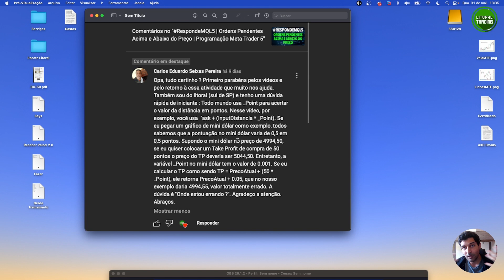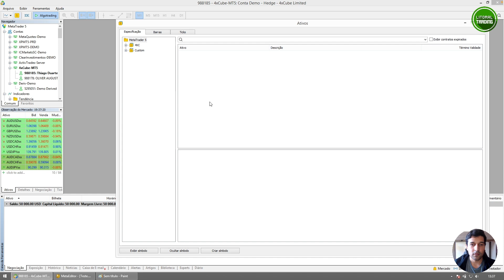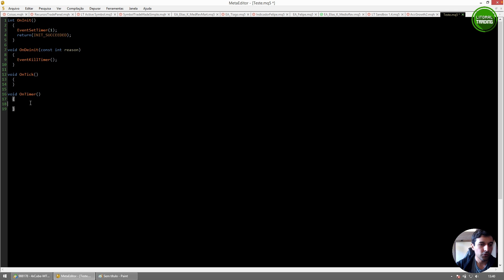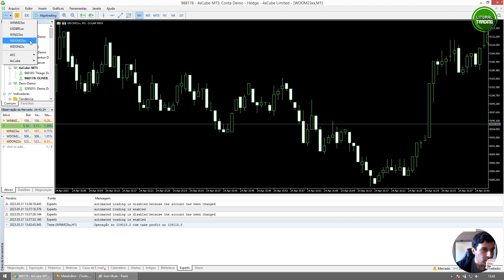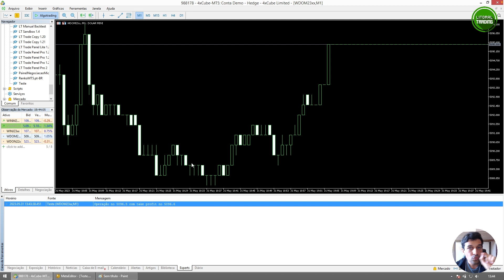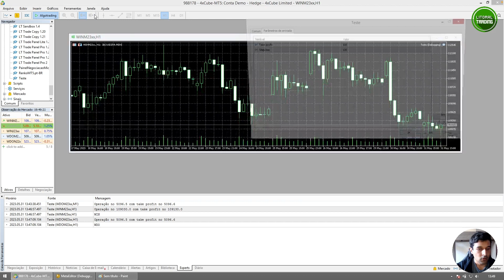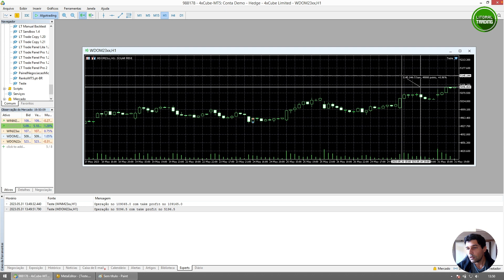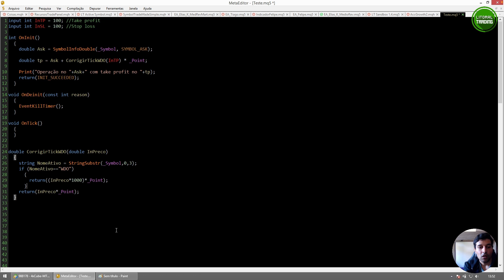RespondeMQL5: Corrigir preço no WDO | Mini Dólar B3 | Preço Inválido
Nessa aula iremos responder a dúvida de um integrante do canal: como corrigir o preço no dólar da Bovespa (WDO), algo que assombra todo mundo que desenvolve robôs para esse ativo em específico.

Aprenda a programar em MQL5 com as dicas do nosso canal!